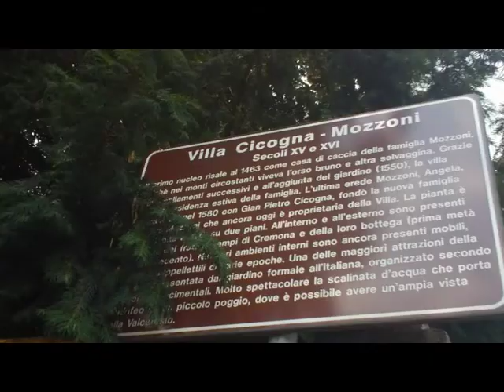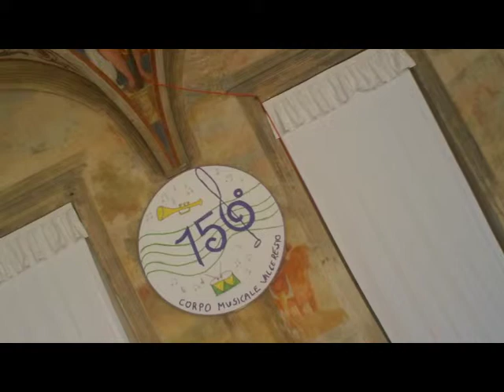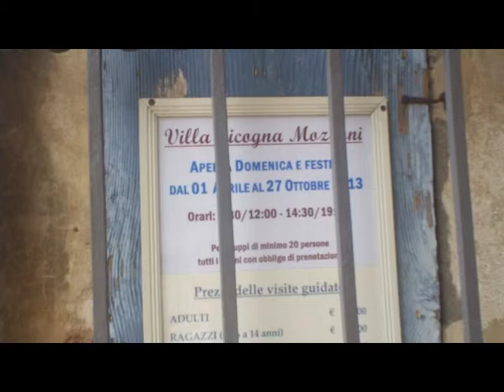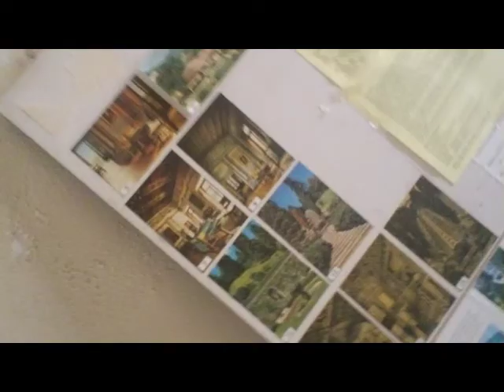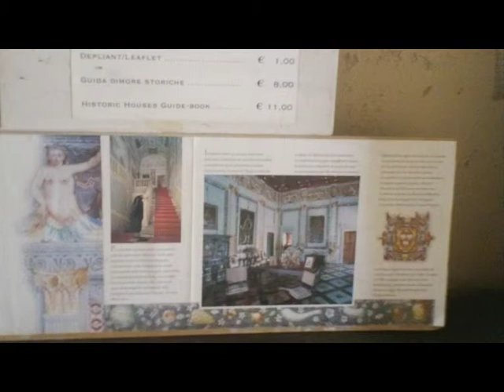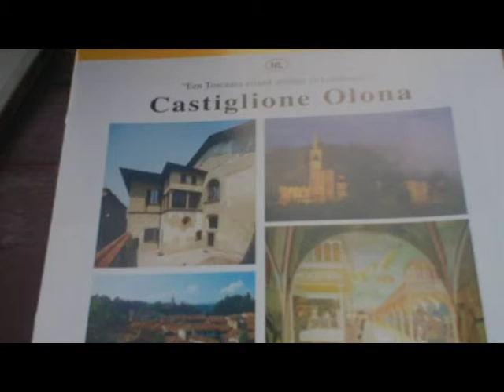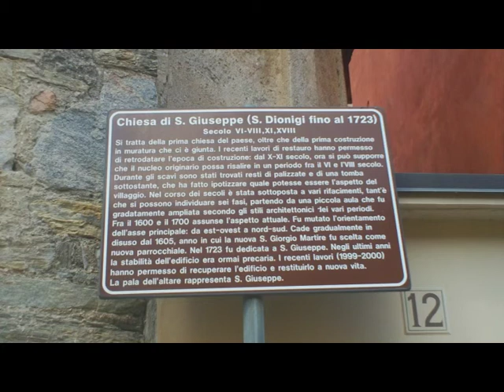Photo Album Villa Cicogna Mozzoni BISUSCHIO [by Sergio Conegliano]